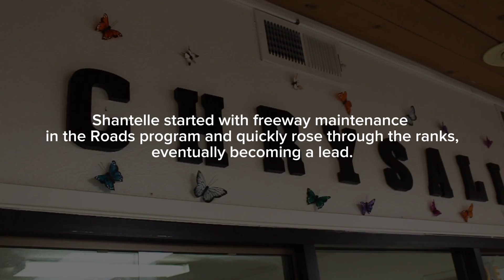Meet Shantelle: Senior Operations Manager at Chrysalis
Shantelle’s story is one of resilience, determination, and transformation. After facing a childhood of abuse, legal challenges, and imprisonment, she rebuilt her life with the help of Chrysalis. Starting as a freeway maintenance worker, she rose to Senior Operations Manager, regaining custody of her children and inspiring others along the way.

Watch her powerful journey and see how second chances can change lives.